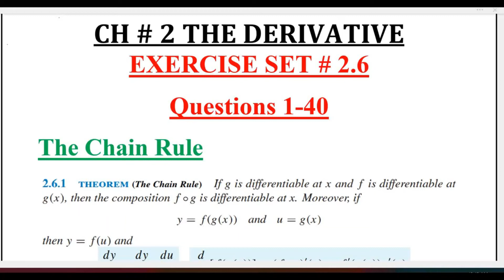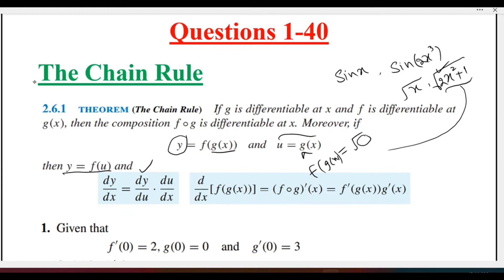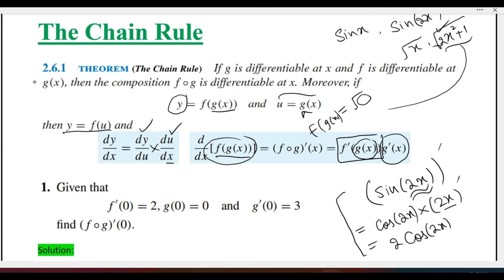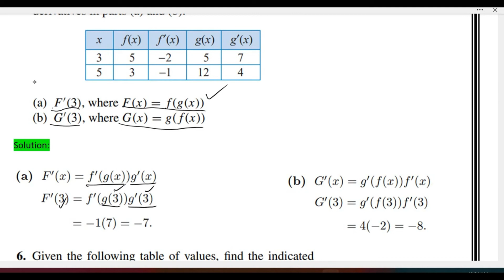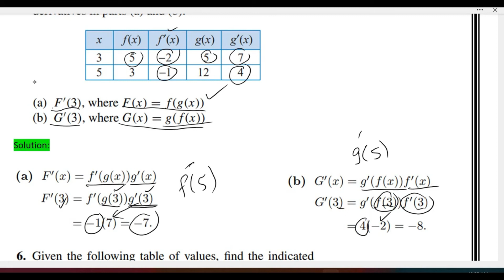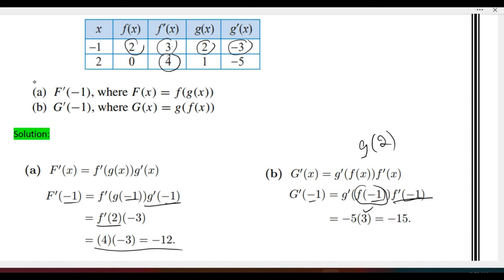Calculus 1 Ex # 2.6 Q # 1-6 The Chain Rule